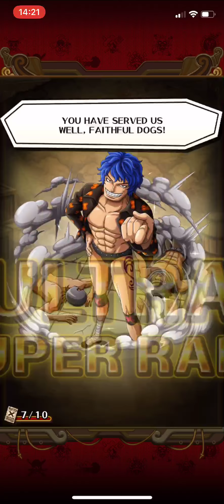Optc Enel Treasure Map Sugo Fest Pulls 180 Gems